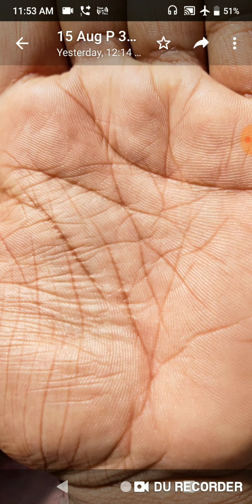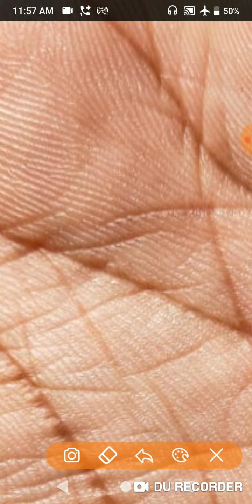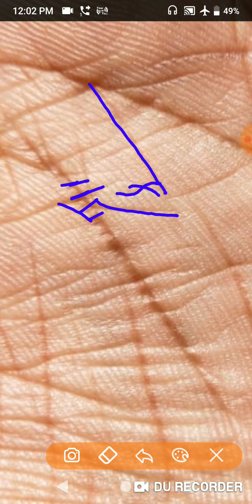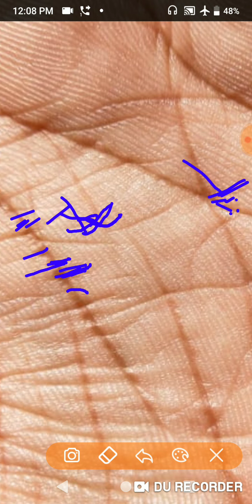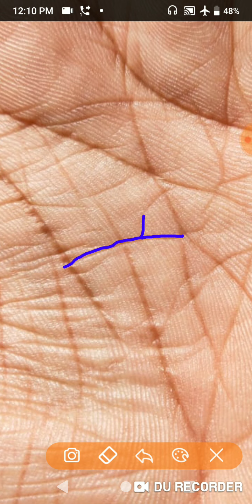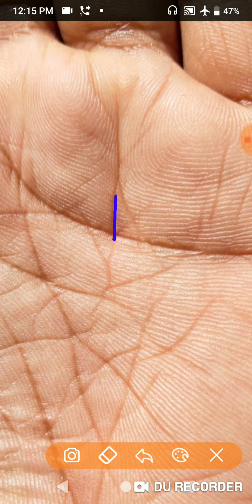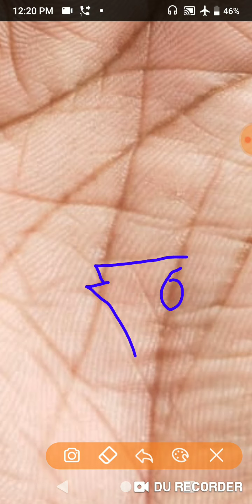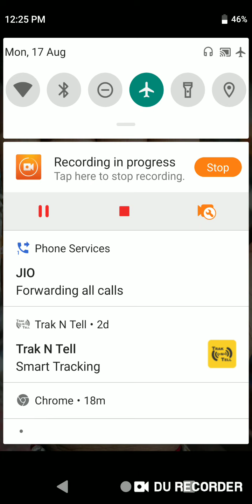इस हाथ मे हस्तरेखा के अध्भुत सूत्र क्या मेरे पास लक्ज़री लाइफ होगी